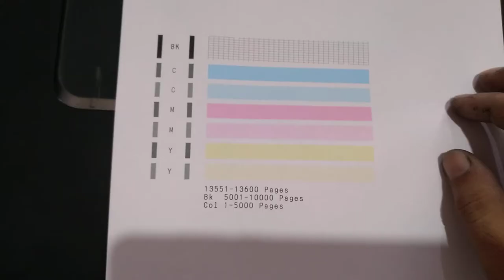canon g 2000 how to print self test or how to head cleaning without pc